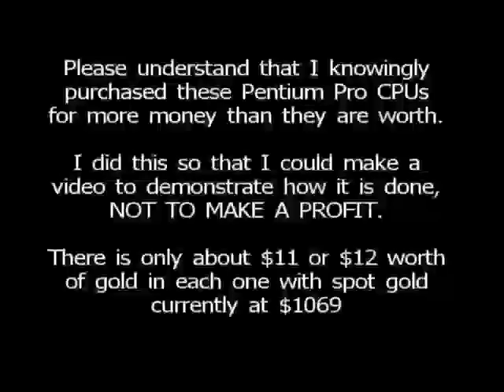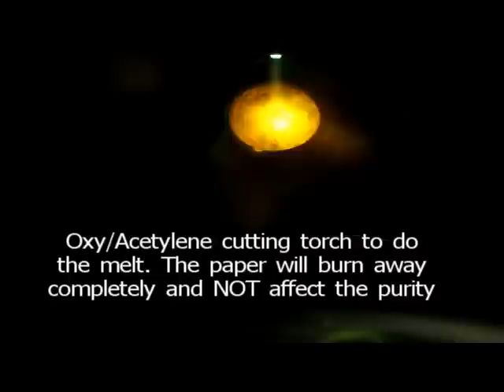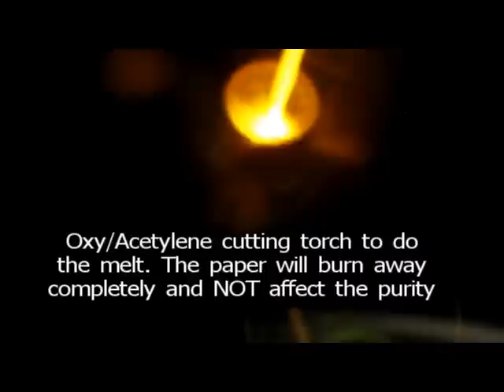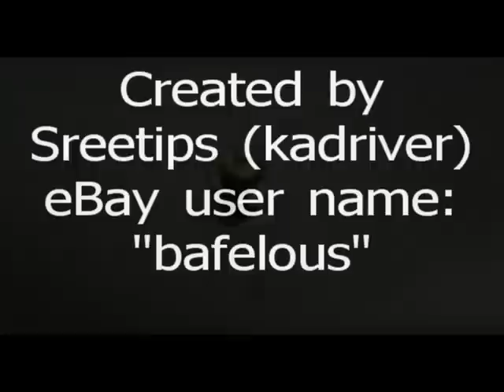Gold Recovery Computer Scrap Pentium Pro CPU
Step by step demon on how to recover the gold from four Pentium pro CPUs. The COMPLETE process. Please check out my band, Two Common, Sreetips is the guy in the back seat of the car behind the driver.